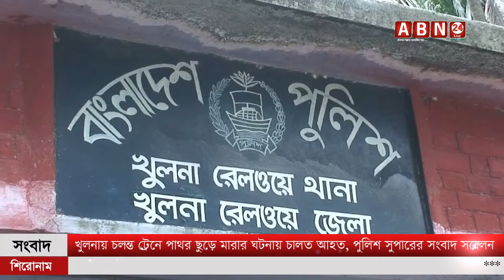খুলনায় চলন্ত ট্রেনে পাথর ছুড়ে মারার ঘটনায় চালত আহত, পুলিশ সুপারের সংবাদ সম্মেলন ।। ABN 24 LIVE NEWS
খুলনায় বেনাপোল কমিউটার ট্রেনে চলন্ত অবস্থায় পাথর ছুড়ে মারার ঘটনা ঘটেছে। এ ঘটনায় ট্রেনের চালক কাজী মারুফ হোসেন আহত হয়েছেন। বিষয়টি নিয়ে সংবাদ সম্মেলন করেছেন রেলওয়ে পুলিশ সুপার রবিউল হাসান। আজ বেলা ১১ টায় খুলনা রেলওয়ে থানায় এ সংবাদ সম্মেলন অনুষ্ঠিত হয়।

SHOW LESS